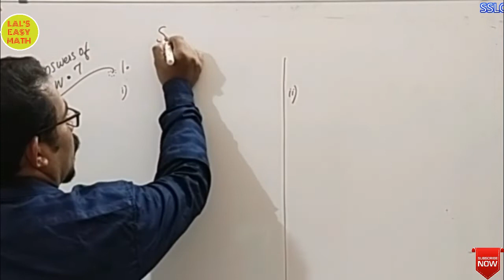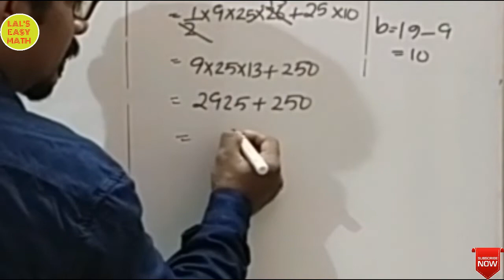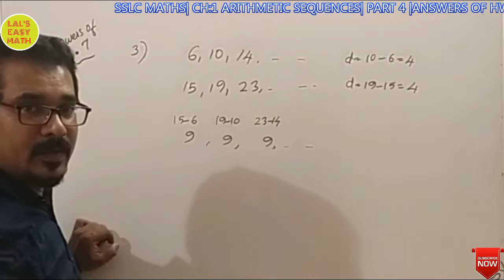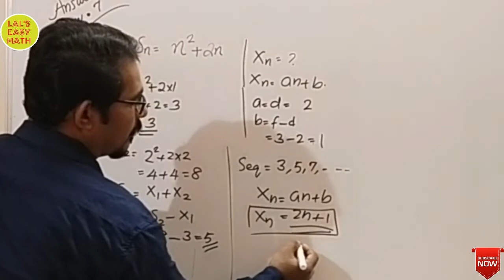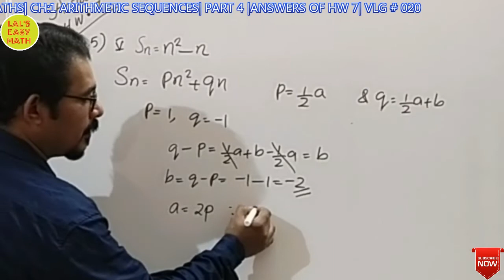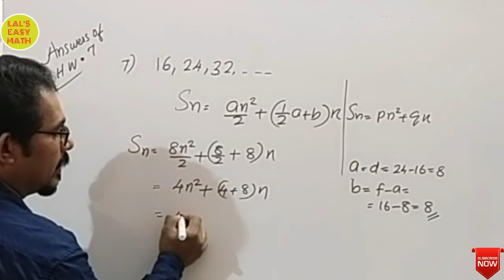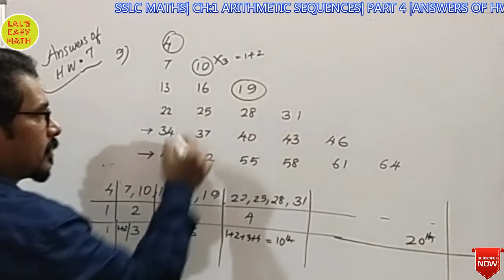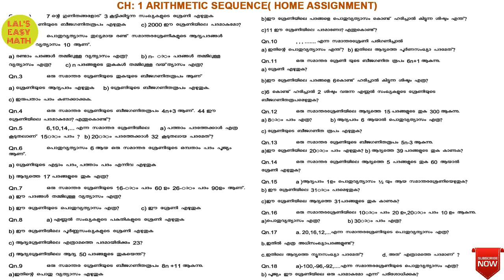SSLC MATHS| CH 1 ARITHMETIC SEQUENCES| ANSWERS OF HW 7| LALS EASY MATH|By SHANOJLAL| VLG# 020